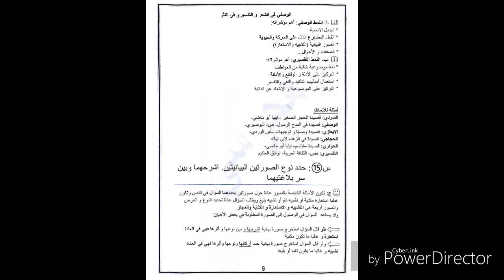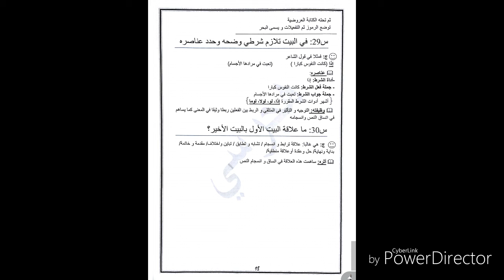باااااك 2018 الأسئلة المكررة في اللغة العربية و إجاباتها 😉😉😉